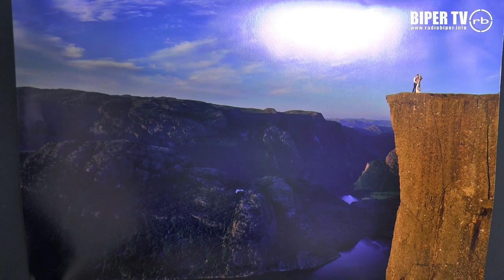Wernisaż wystawy "Migawki z życia" Michała Moryla w Centrum Kultury Chrześcijańskiej w Wisznicach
8 sierpnia 2020 r.